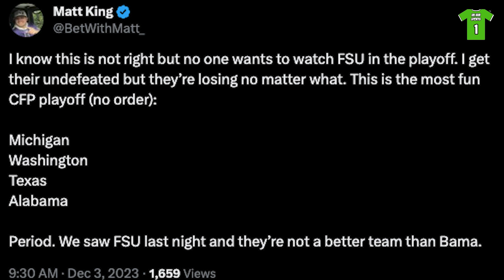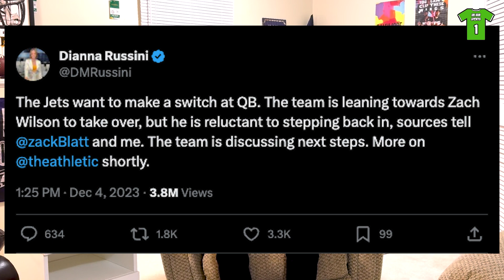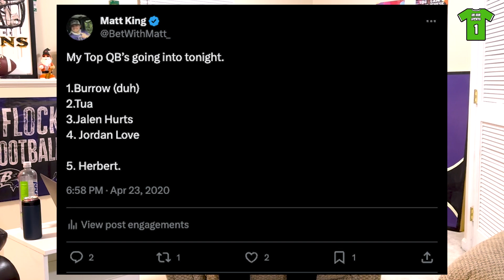Brock Purdy is NOT the MVP, Taylor Swift Hurting Chiefs SB Run, Zach Wilson Hates the Jets...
0:00 Intro
0:11 College Football Playoff Decision
7:43 Philly Fans are NUTS and Big Dom
16:50 Purdy is NOT the MVP
21:28 Cheat Code to Sports Betting
23:50 Quarterback Injuries this Season
29:50 Ravens #1 Seed in the AFC?
35:50 Zach Wilson HATES the Jets
40:34 Chiefs vs Packers Recap
45:10 Taylor Swift is Hurting The Chiefs
48:33 Jason Brown Videos
57:32 Steelers vs Patriots Worst Game of the Year
1:00:29 Bills vs Chiefs and Eagles vs Cowboys
1:05:52 What Would NFL QB's Regular Job Be?